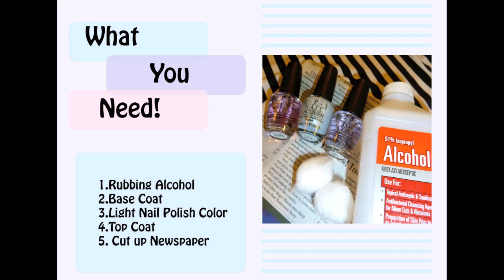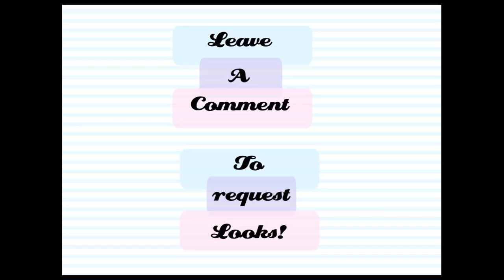Newspaper Nail Art Tutorial; Alana Dawn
This is a simple tutorial on how to get newspaper print on your nails. A fun short video showing you some nail art. Have Fun!!!